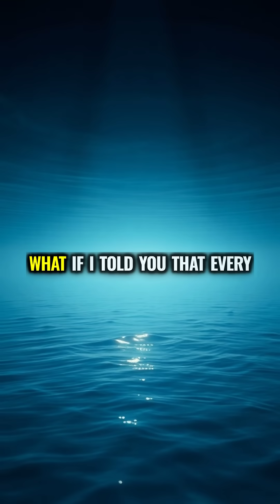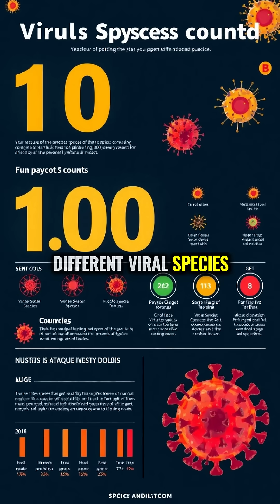The Viral Ocean: Millions of Viruses in Every Drop of Seawater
Every drop of ocean water contains up to 10 million viruses, yet these aren't the kind that make us sick. These marine viruses help produce the oxygen we breathe and maintain the balance of life on Earth.